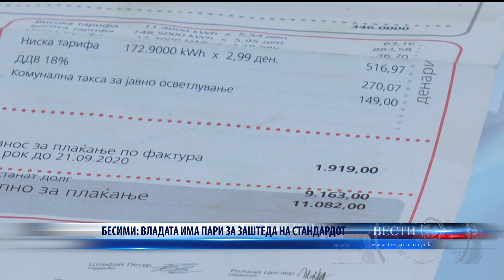БЕСИМИ ВЛАДАТА ИМА ПАРИ ЗА ЗАШТЕДА НА СТАНДАРДОТ 14 06 2023